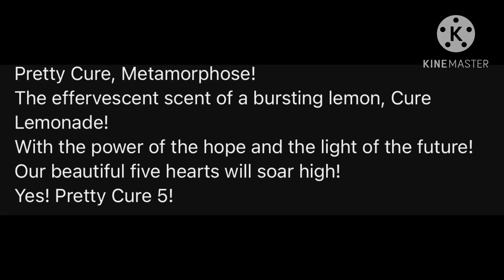Cure Lemonade Lines For